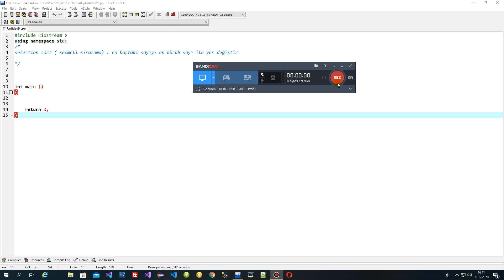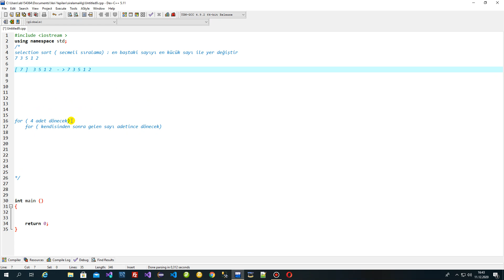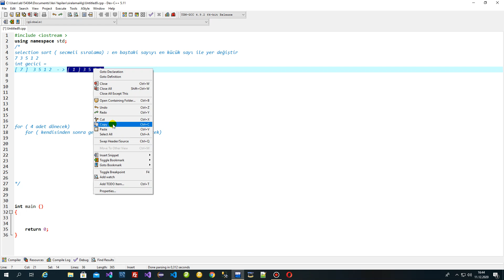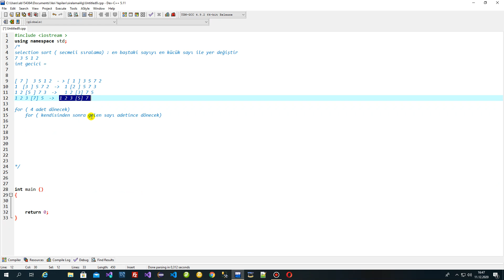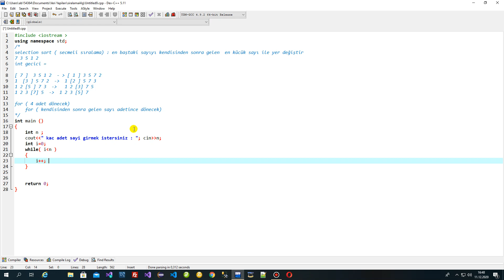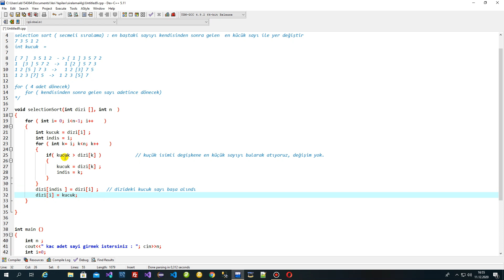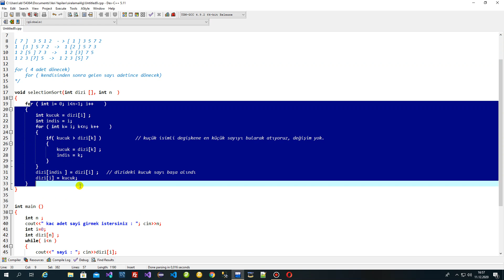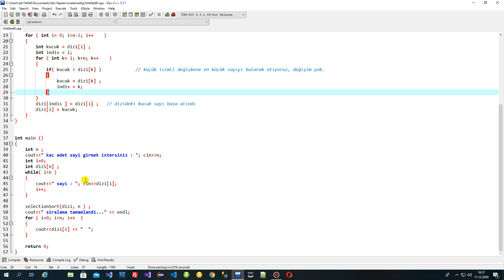50 sıralama algoritması - Selection Sort (Seçmeli sıralama)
50 sıralama algoritması  - Selection Sort  (Seçmeli sıralama)
Sıralama algoritmarından olan seçmeli sıralama algoritmasını anlattık ve uyguladık